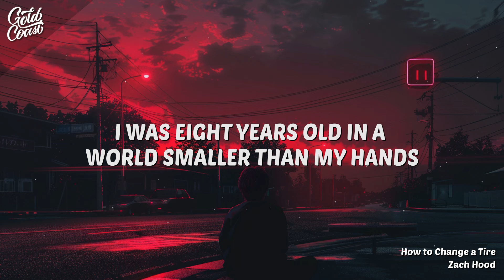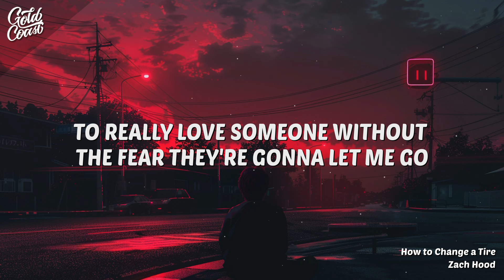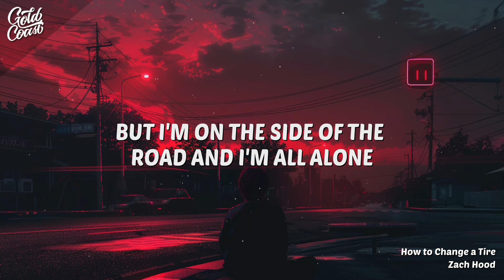Zach Hood - how to change a tire (Lyrics)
“how to change a tire” by Zach Hood is a poignant reflection on personal growth and learning to cope with abandonment. The lyrics narrate the story of a person who was left by their father at a young age, which was the artist’s first experience of heartbreak. The song uses the metaphor of changing a tire to represent the life lessons the singer had to learn on their own, without the guidance of their father. It touches on themes of resilience, self-reliance, and the impact of a parent’s absence on a child’s life. The emotional weight of the song is encapsulated in the chorus, where the singer acknowledges learning to hold their head up high and change their fate, despite being left alone with a “flat ripped up reminder” of their father’s departure.

[Verse 1]
I was eight years old in a world smaller than my hands
The only pain I known was a concrete scrape back then
Till my brother told me it's time to grow up and be a man
'Cause daddy build a home with someone else, somewhere else in the state
Oh, I'm drivin' now
Ten and two without you, but I'm findin' out

[Chorus]
I learned when it all gets low how to hold my head up higher
I learned how to change my fate despite the way I'm wired
But I'm on the side of the road and I'm all alone
With this flat ripped up reminder
That you left and let us down
And you never showed me how to change a tire
To change a tire, you never showed me how

[Verse 2]
To really love someone without the fear they're gonna let me go
How to stay, not run
But thanks to you that's the love I know
I see you in my face, but I got my mother's heart
I love the light I made, but there's always a missin' part

[Chorus]
How to change a tire
Oh-oh, you never showed me how
You never showed me how, oh-oh-oh-oh-oh-oh-oh

[Outro]
You never showed me how, you never showed me how
You never showed me how
Oh-oh-oh